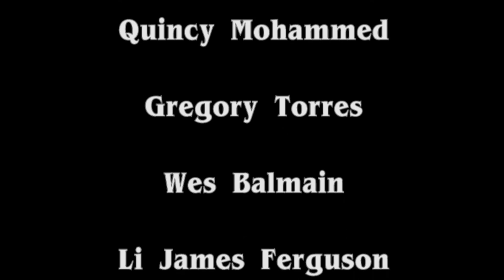Manchester Pearl City Web series - Episode 3